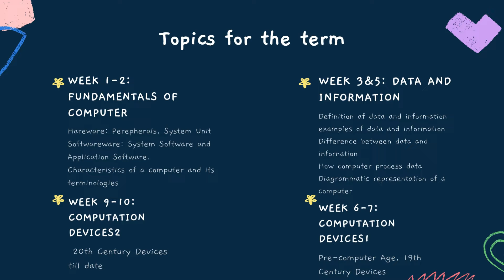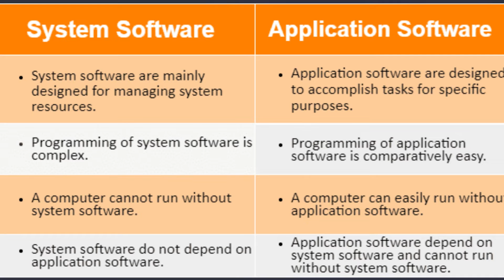WELCOME TO CLASS FROM MR. DENNIS